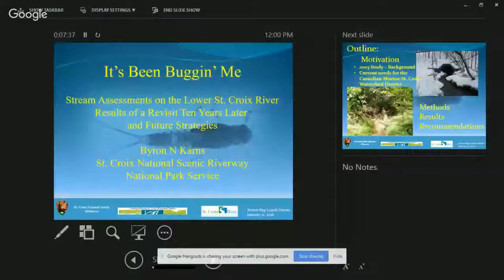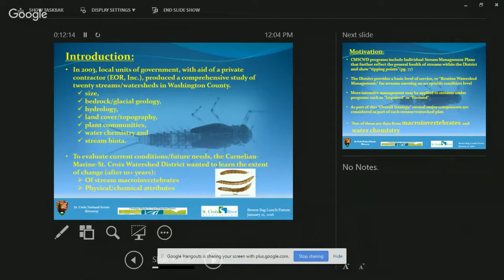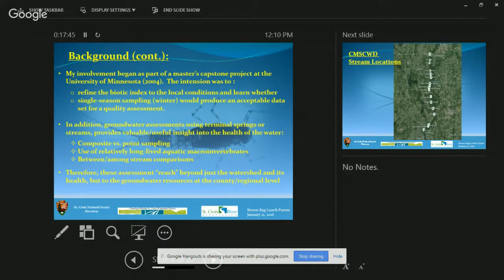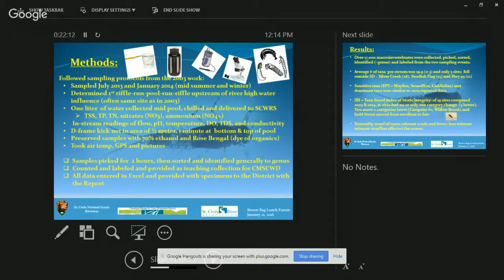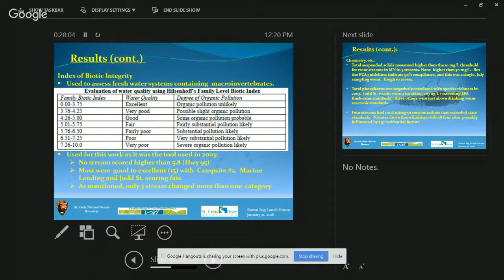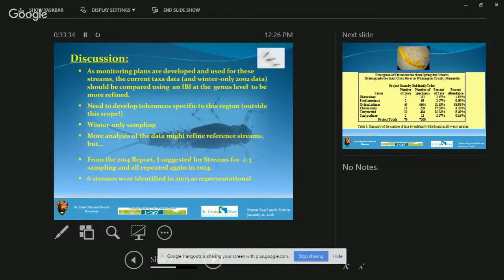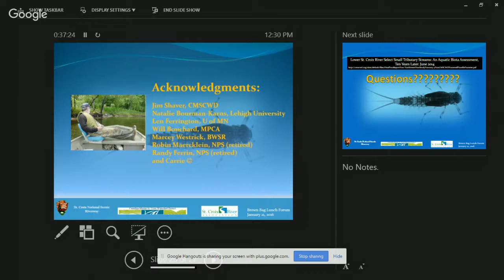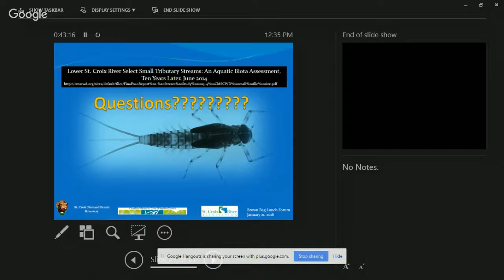Brown Bag Lunch Forum - "It's Been Buggin' Me!"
“It’s Been Buggin’ Me: Stream Assessments on the Lower St. Croix River” by Byron Karns, National Park Service – St. Croix National Scenic Riverway

In 2003 a comprehensive study was conducted on twenty streams and their watersheds within the lower St. Croix, describing a plethora of physical and biological data. To evaluate current conditions and to provide data for assessments, the Carnelian-Marine-St. Croix Watershed District was interested in determining to what extent the biological, physical, and chemical attributes of these systems have changed in the past decade. This presentation will review monitoring activities and results of this study, as well as implications for similar local government organizations.

Byron Karns received his undergraduate degree in history and Masters of Biological Science from the University of Minnesota.  Byron has worked on and off for the National Park Service since 1991, all of that service with the St. Croix National Scenic Riverway. He began his work with the Park as a naturalist, and in this role acted as volunteer coordinator of citizens providing zebra mussel information to boaters. That experience provided the opportunity to coordinate the Riverway’s Zebra Mussel Prevention Plan for over twenty years. In addition to working intimately with all aspects of the zm/aquatic invasive species prevention plans, Byron does field monitoring and inventories of other invasive/native species on the Riverway, such as Asian Carp. Moreover, while he might be found assessing hazardous trees or working a prairie burn, much of his responsibility at the Park is under the water. As the Park Dive Officer for the Riverway’s SCUBA team, Byron gets to see this part of the resource first-hand.   His Master’s work focused on aquatic insects and water quality—these themes are of continued interest and study as he will discuss today. During the past 20+ years, he has also assisted with the endangered winged mapleleaf mussel life history studies on the St. Croix, and native mussel propagation & protection efforts in general. He is currently the Park’s representative to the St. Croix Basin Team and chair of its Emerging Threats and Opportunities subcommittee. He works closely with St. Croix River Association staff and numerous other Park partners. He is a member of several resource management groups, including as the NPS representative to the Minnesota Invasive Species Advisory Council. His work on the River spans the basin and he hopes to continue to protect its majesty into the future.

You can reach Byron at:

NPS
401 Hamilton St.